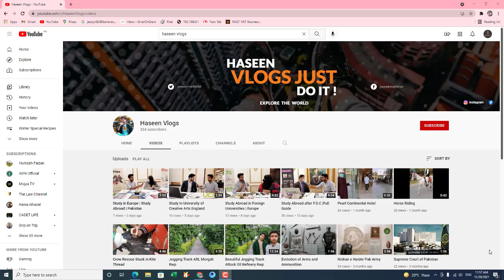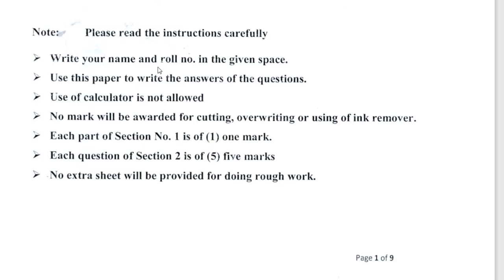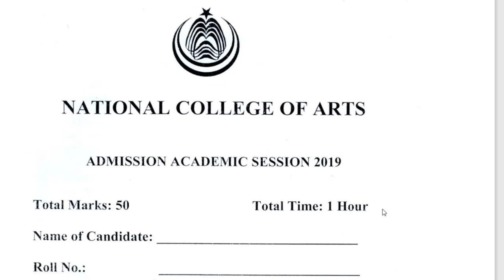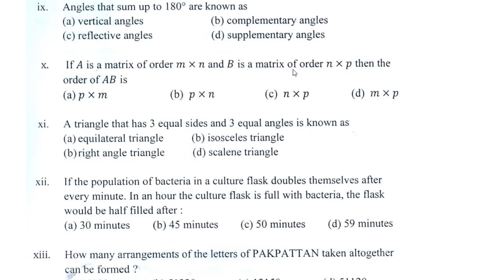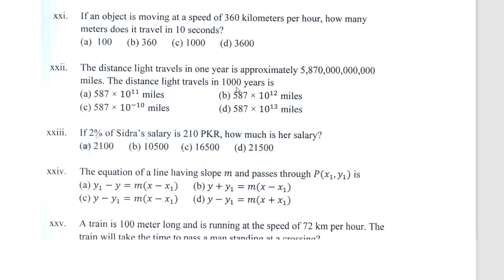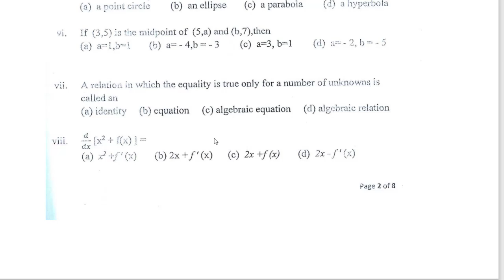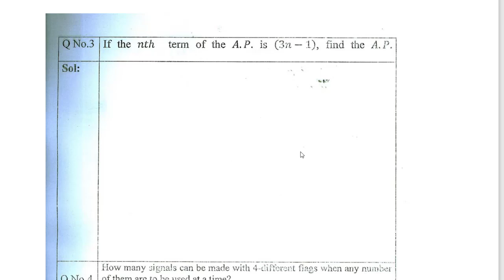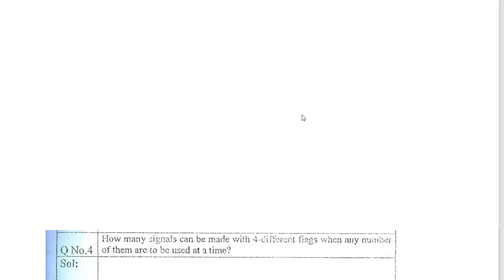NCA Math's Entry Test For Architecture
NCA Lahore and Rawalpindi Math's Entry Test For Architecture

NCA Maths Test.Aptitude Test

Entry Test of B.Architecture in Pakistan
This video contains all the basic information that you need to know if you want to take entrance exams for admission in architecture colleges.